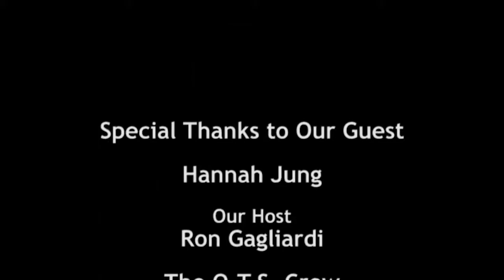30 Minutes with Ron Hannah Jung